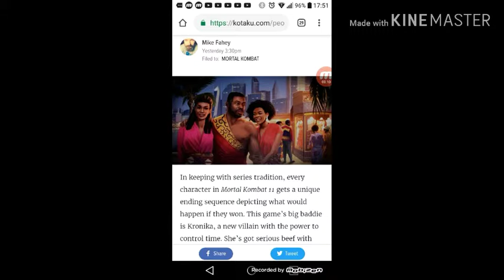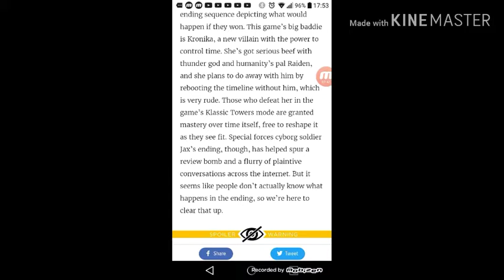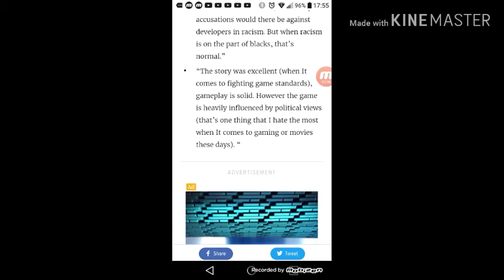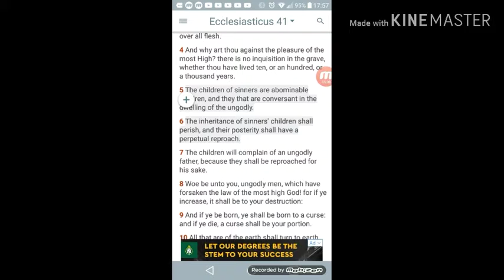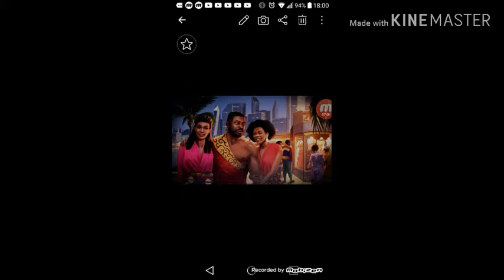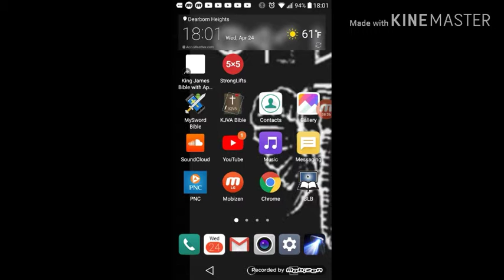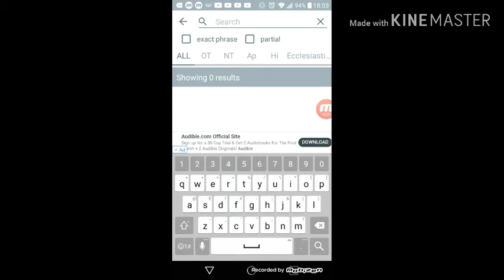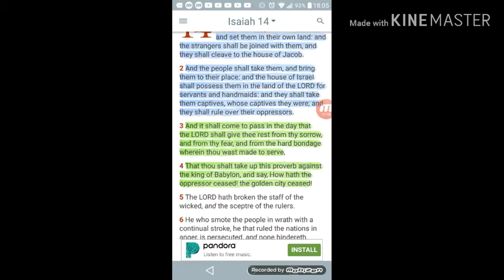Mk11's jax ending, proves that you edomites are racist & scares